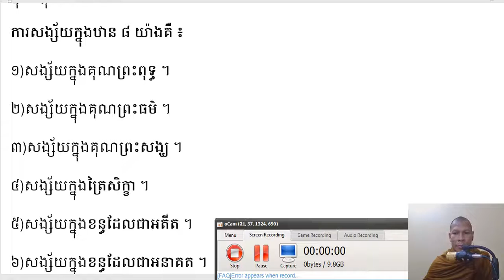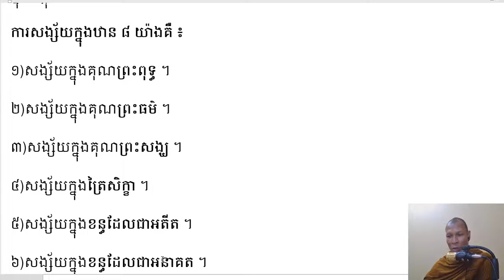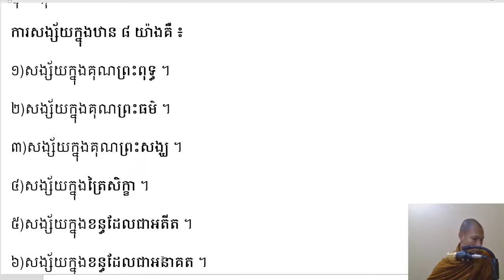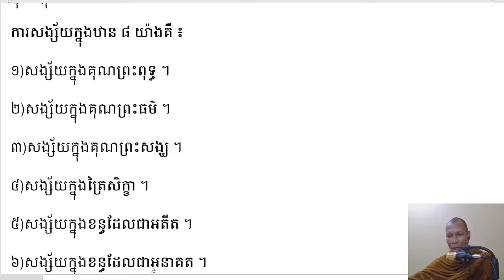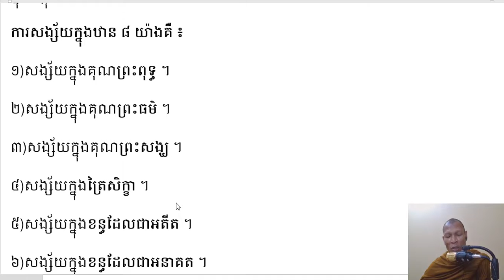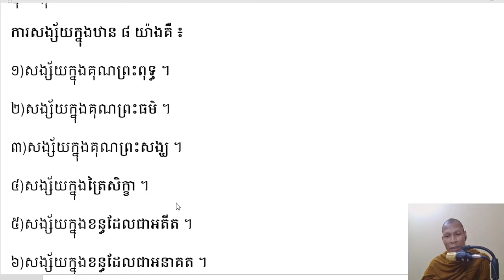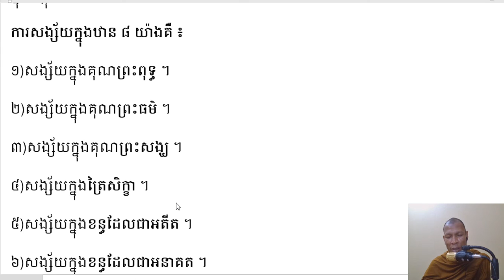សិក្សាព្រះអភិធម្មចេតសិកបរមត្ថ បរិច្ឆេទ ទី ២ មេរៀនទី ៥៨ តាមគម្ពីរ៍បរមត្ថទីបនីប្រែបាលីមកជាភាសាខ្មែរ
សិក្សាព្រះអភិធម្មចេតសិកបរមត្ថ បរិច្ឆេទ ទី ២ មេរៀនទី ៥៨ តាមគម្ពីរ៍បរមត្ថទីបនីប្រែបាលីមកជាភាសាខ្មែរ ថ្ងៃ ពុធ ទី ១៥ ខែ  ខែកញ្ញា ( ខែ ៩) គ ស ២០២១ ត្រូវជាថ្ងៃ ៩ កើត ខែ ភទ្របទ ព ស ២៥៦៥(ជារៀងរាល់ថ្ងៃ ច័ន្ទ,អង្គារ៍,ពុទ្ធ,ប្រហស្បតិ៍,និងសុក្រ ) ម៉ោង ៦ ដល់ម៉ោង ៧ យប់ ។